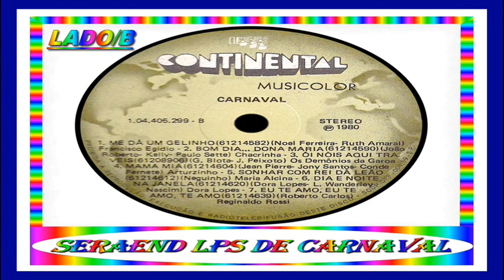14 - EU TE AMO, EU TE AMO, TE AMO - REGINALDO ROSSI - 1981==ARQUIVOS SERAEND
.LP / CARNAVAL.

01 - TURBILHÃO - MOACYR FRANCO
.(Victor Simão - David Raw)

02 - A LUA É DOS NAMORADOS - ANGELA MARIA
.(Armando Cavalcanti / Klécius Caldas / Brasinha)

03 - CORAÇÃO DE PAPEL - REGINALDO ROSSI
.(Sérgio Reis)

04 - AMOR NÃO VÁ EMBORA - FRANCISCO EGYDIO
.(Paulo Rogério / Waldemar Capel / Fernandes)

05 - EH BAIANA - NOITE ILUSTRADA
.(Fabricio da Silva - Baianinho - Enio S. Ribeiro - Miguel Pancrário)

06 - A MARCHA DO BILÚ TETÉIA - RAUL GIL
.(Antônio Queiroz / Raul Gil)

07 - BRASIL VOCÊ É JÓIA - TITULARES DO RITMO
.(Bobby Hilton / Dias / Ismael)

08 - ME DÁ UM GELINHO - FRANCISCO EGYDIO
.(Noel Ferreira - Ruth Amaral)

09 - BOM DIA DONA MARIA - CHACRINHA
.(João Roberto Kelly / Paulo Sette)

10 - ÓI NÓIS AQUI TRA VEIS - DEMÔNIOS DA GAROA
.(Geraldo Blota / Joseval Peixoto)

11 - MAMA MIA - ARTURZINHO
.(Jean Pierri - Jony Santos - Conde Fernete)

12 - SONHAR COM REI DÁ LEÃO - MARIA ALCINA
.(Neguinho da Beija-Flor)

13 - DIA E NOITE NA JANELA - DORA LOPES
.(Dora Lopes / L. Wanderley / Nascim)

14 - EU TE AMO, EU TE AMO, TE AMO - REGINALDO ROSSI
.(Roberto Carlos)

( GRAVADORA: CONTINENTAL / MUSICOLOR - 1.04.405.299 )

ARQUIVOS SERAEND